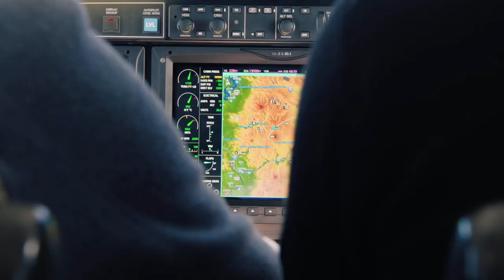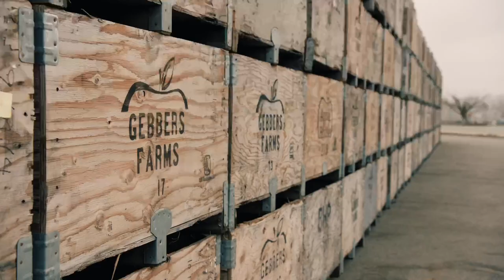Growing Gamble: Part 1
Please enjoy this sneak peak into our new series, Growing Gamble, in collaboration with The Fire Pit Collective.

"Throughout Matt Ginella's career of covering course developments and restorations, he believes there is nothing is more fun than being in the sand and dirt with the architects. What a treat to follow the feet of Bill Coore and Ben Crenshaw at Cabot Cliffs, Sand Valley, Ozarks National and Sheep Ranch. Not to mention their restoration of Pinehurst No. 2. He's walked and talked with Tom Doak while he built The Loop at Forest Dunes, and Gil Hanse and Jim Wagner as they built Streamsong Black and renovated Pinehurst No. 4. He's enjoyed his time watching the Love brothers do good work on Atlantic Dunes at Sea Pines and the Plantation Course at Sea Island. He witnessed a neighborhood course in Winter Park get resuscitated by Keith Rhebb and Riley Johns and then followed their creation of the par-3 course at Forest Dunes.

And then there’s David McLay Kidd. Matt will never forget roaming what would become Mammoth Dunes at Sand Valley with a revitalized Kidd, who was aglow with the success of the first course at Gamble Sands in Brewster, Washington. While they walked and talked in Wisconsin, Kidd kneeled down, drew designs in the sand and shared details of his philosophy: “Fun!”

That was the Scottish-born designer’s focus for the foreseeable future. Although he hit that note 18 times when he built Bandon Dunes for Mike Keiser in 1999, it was the next several courses Kidd built after Bandon that caused Keiser to part ways with the wonder kid. Were the courses Kidd built too hard? Were the greens too wild and wonky? Was he taking jobs on land that probably shouldn’t have been turned into golf courses?

The answer was, for the most part, yes.

But Matt gives Kidd a lot of credit for looking in the mirror and getting back to the basics. “You’ve got to build something that people want to come back and play again,” he says. “And better yet, they want to play it again and again.”

Which is why Gamble Sands was a turning point in Kidd’s career.

After several attempts to get Keiser to see his new course in Central Washington (pictured above), Mike Sr., and his son, Michael, finally made the trip. Keiser played and ranked the holes with what is now his famous formula: on a scale of 1 to 10. Kidd’s work, across the board and scorecard, received high marks. So not only did Gamble Sands get Golf Digest’s Best New Course of 2014 and a recent ranking of No. 38 on the publication’s list of America’s 100 Greatest Public Courses, it also got the nod from modern golf’s most influential developer. Which is how and why Kidd got the gig to build Mammoth Dunes as the second course at Sand Valley in Wisconsin.

Kidd was back!

And the comeback continues at Gamble Sands as he’s building a second 18-hole course for the Gebbers family in Brewster.

“There’s a lot of responsibility, pressure and expectation that comes with building another course for the Gebbers family,” says Kidd. “They’re doubling down on me and the success of the first course. And there’s going to be a lot of drama that unfolds the next two summers as we work on anything but a benign piece of land. With high risk comes the potential of great reward. We’re about to climb our Everest and see what happens.”

The Fire Pit has been commissioned by Gamble Sands to tag along and document the build of Kidd’s new course from start to finish. Coming soon is not only another course but also a docuseries on the past, present and future of this Central Washington treasure.

The best part? It’ll be fun."